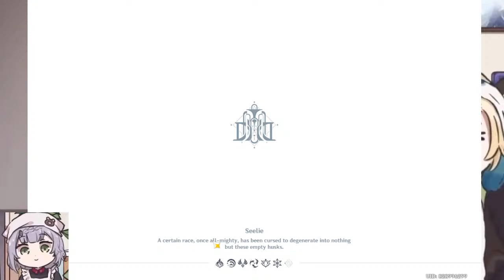Genshin Gameplay: Version 4.5 2nd Phase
Embark on a hilarious journey through the world of Teyvat with a Genshin Impact twist. 🌍🤣 Get ready to LOL at our collection of memes, funny clips, and comedic moments that perfectly capture the essence of this epic game. Whether you're a dedicated Traveler or just exploring the world of gaming, our channel is your go-to destination for a good laugh. 🎮😄